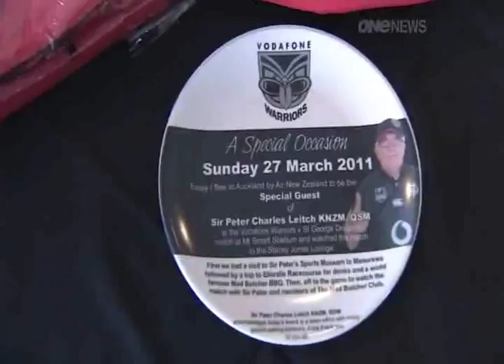Sir Peter Leitch Christchurch Emergency Worker Helpout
Sir Peter Leitch flys 60 Christchurch Emergency workers to Auckland to have a BBQ and watch the mighty Vodafone Warriors.
Courtesy TV One